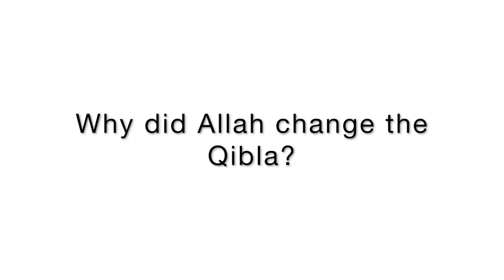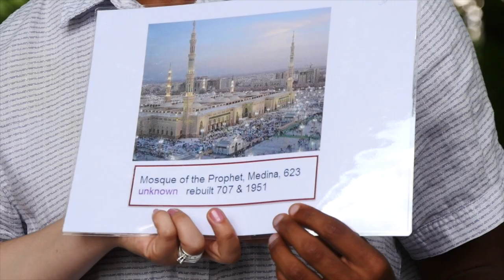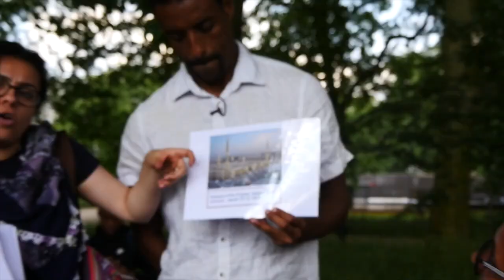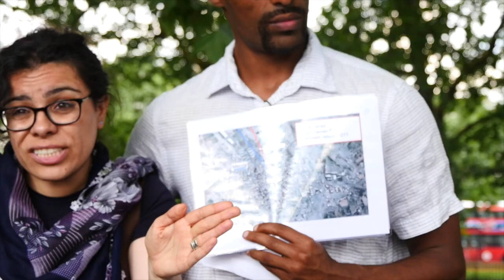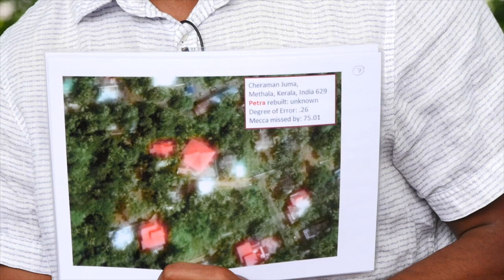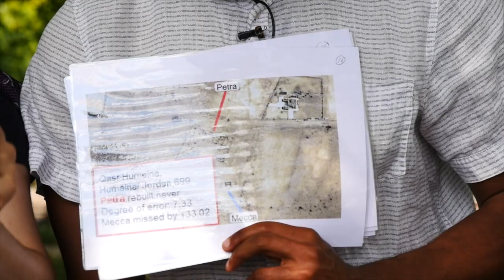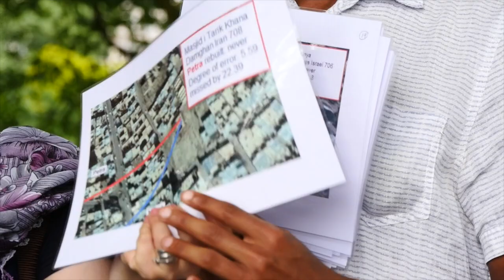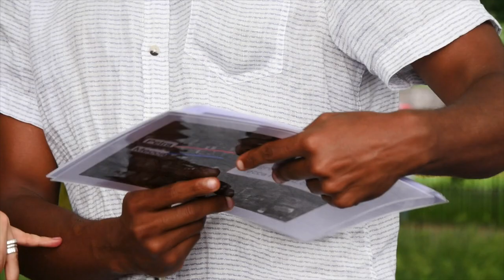Why did Allah change the Qibla? (Hatun & Daniel)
3 June 2018 Speakers Corner London

Hatun and Daniel examine s2:142-150 where Allah changed the qibla  - the direction of Islamic prayer - from Jerusalem to the Al-Masjid-al-haram. But why? Where is Al-Masjid-al-haram? Is there any evidence that it was in Mecca? Why would Allah choose Mecca, home of 360 idols?

It seems the first 3 minutes of this video didn't record - please accept our apologies.

DCCI Ministries